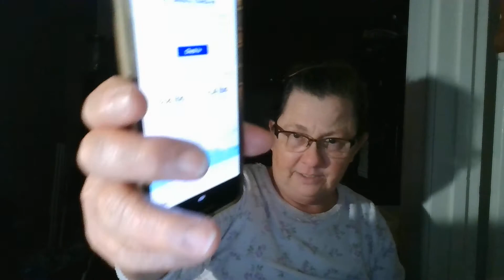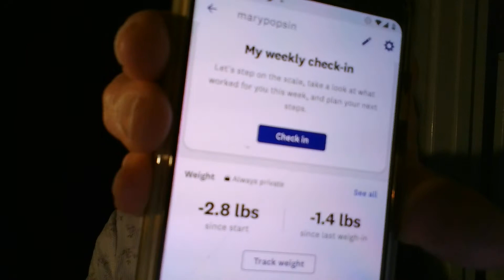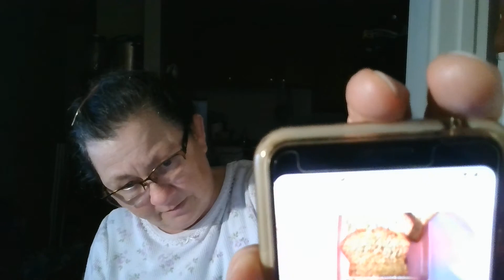WW Weekly Weigh In/My new Job!